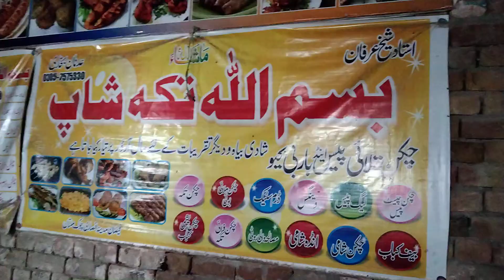Bismillah Chicken Tikka Tawa & Chatkhara BBQ point Street Food Multan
786 bbq or best tawa piece bbq tawa piece full of taste and masladar  roti or nan ky sath speical anda shami or chikan shami or tika fry or fry piece. 5 brothers BBQ shop and the best Tawa chiken Piece.. food street Multan
Address
Ansari chowk Multan